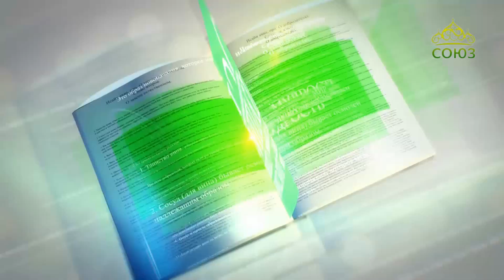Читаем Добротолюбие. Выпуск от 16 декабря